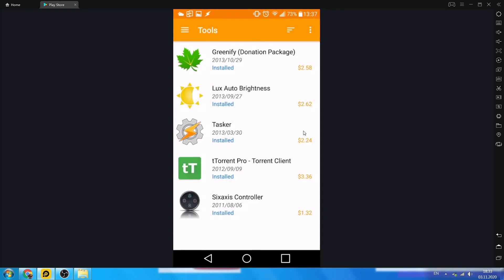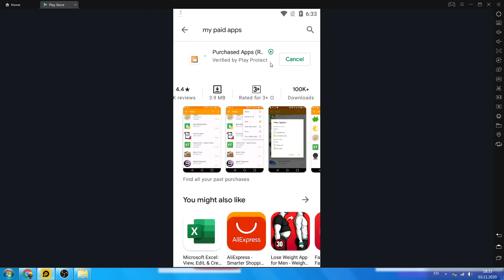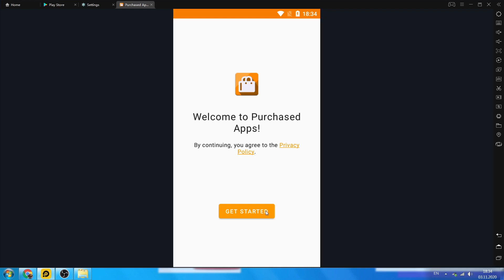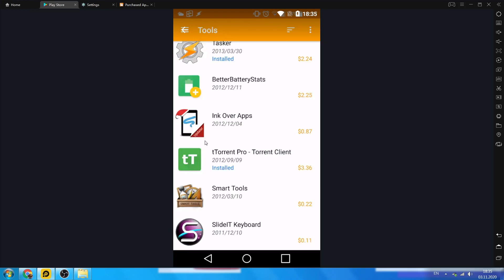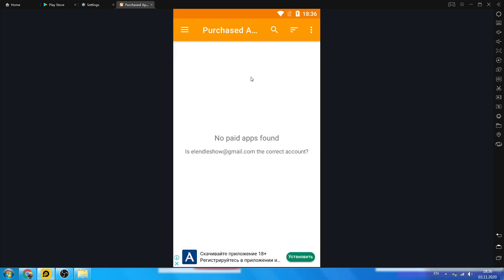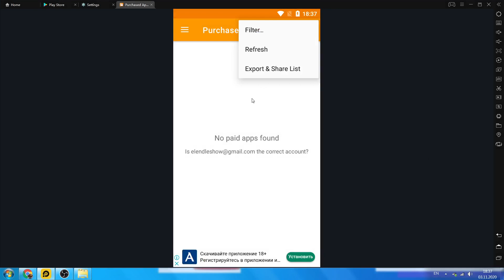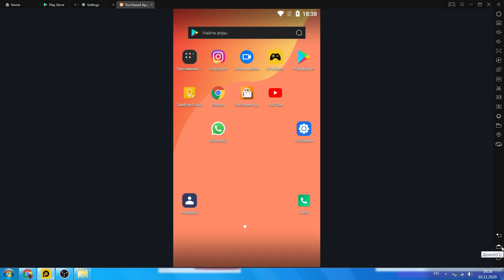История покупок в google плей маркете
Как посмотреть историю всех покупок в гугл плей маркете за все время.